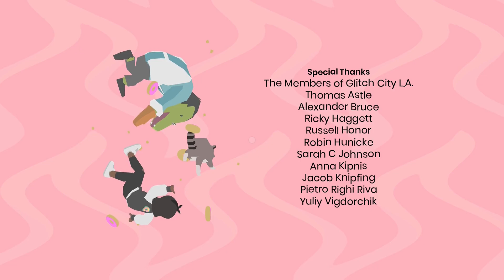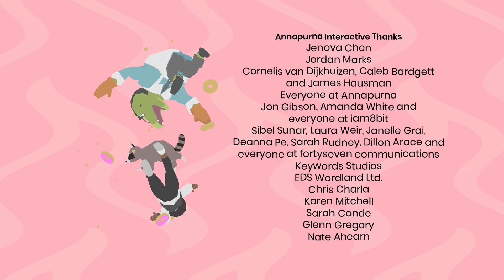Donut County | Full Game | Longplay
Hello everyone and yes I am back from my long break and I'm back with another installment to my What to Play: Longplay Series and this time we are head of to Donut County to figure out why were stuck in a hole! This game was actually awesome and it's story was good, so if you are interesting feel free to try it out for yourself as it is, for now, on the Xbox Game Pass! I know it was longer than two weeks, and I have no excuses for it! I am back now and there is more to come!

Played on the Xbox Series X!